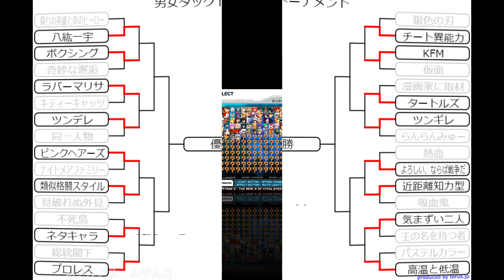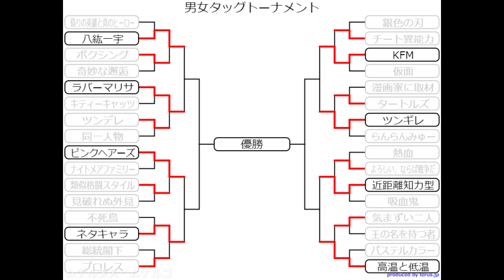【MUGEN】男女タッグトーナメント 2回戦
2回戦開幕です！

【注意事項】
コメントの際は以下リンクの規約を、よくお読みのうえでお願いします。
周りの方に迷惑をかけないようお願いします。

※戦いとは思い通りにいかないもの。結果に満足できない、対戦結果に不満がでたとしてもこちらではご対応いたしかねます。
※上記のような対戦結果等による誹謗中傷等のコメントは厳禁です。またそのキャラ自体や製作者・トーナメントへの批判・ネガティブ発言等は禁止です。これを何度も繰り返す場合警告及びブロックをします。ルールと一般常識を守った行動をお願いします。

※ A battle is something that doesn't go the way you want it to. If you are dissatisfied with the results, we will not be able to respond to you.
Slanderous or defamatory comments are strictly prohibited. Also, criticism of the character itself or its creator is not allowed. If this is repeated over and over again, it will be blocked. Please behave in a manner that protects general common sense.